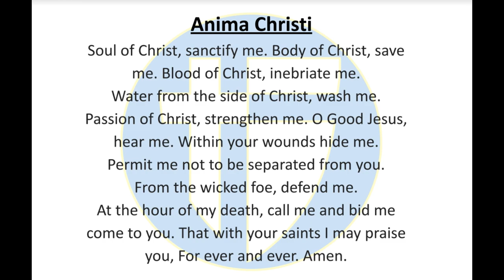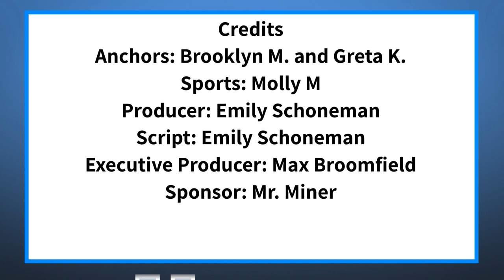The Halo Morning Show 9/11/23